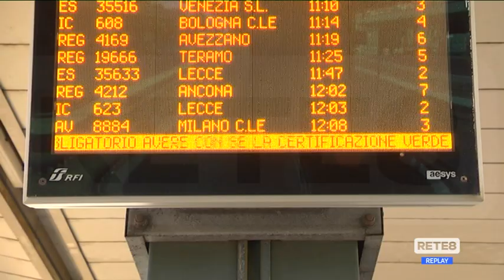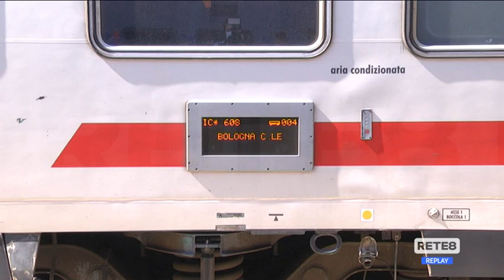Green Pass - Anche in Abruzzo su bus, aerei e treni